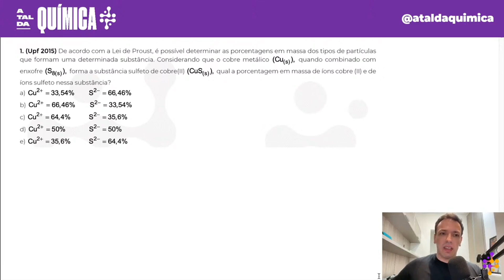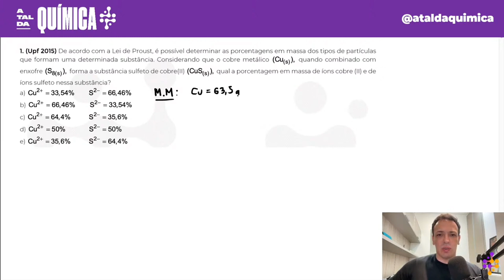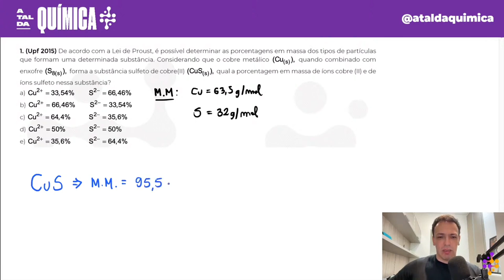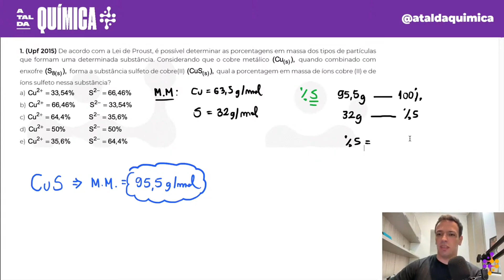Questão UPF/2015 - Fórmula mínima, percentual e molecular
(Upf 2015) De acordo com a Lei de Proust, é possível determinar as porcentagens em massa dos tipos de partículas que formam uma determinada substância. Considerando que o cobre metálico   quando combinado com enxofre   forma a substância sulfeto de cobre(II)   qual a porcentagem em massa de íons cobre (II) e de íons sulfeto nessa substância?
a)
b)
c)
d)
e)